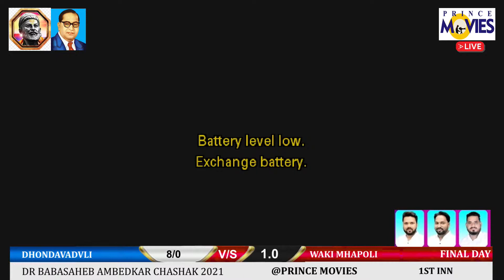DHONDAVADVLI SPO V/S WAKI MHAPOLI ll DR BABASAHEB AMBEDKAR CHASHAK 2021 ll MEGA FINAL ll